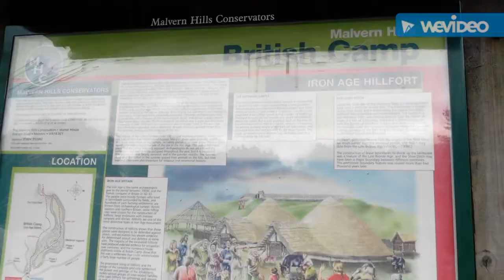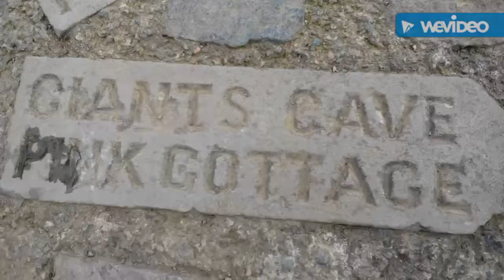Malvern Hills 17th September 2017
A walk up to British Camp and Hangman's Hill and back